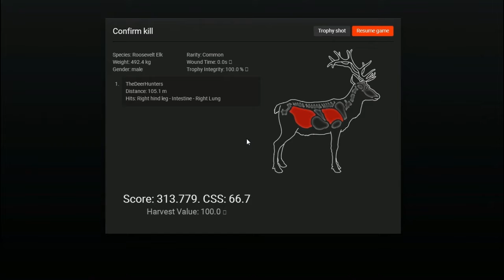theHunter Classic - A Mission Kill: Harvest male Elk with at least 6 typical points.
A Mission Kill:

Harvest male Elk with at least 6 typical points.